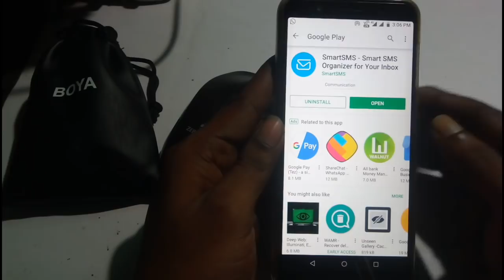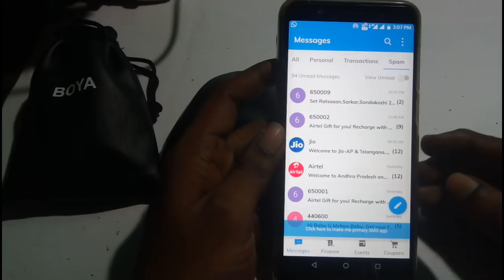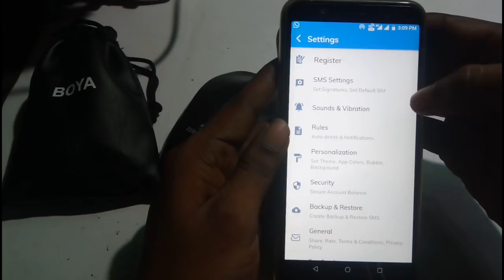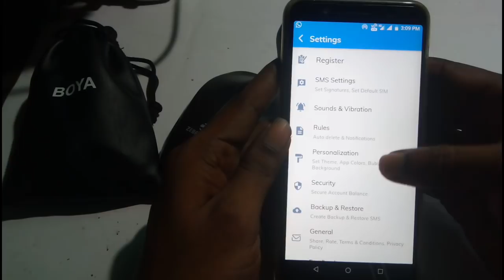Amazing Android Tricks For SMS || சூப்பரான SMS ட்ரிக்ஸ்...